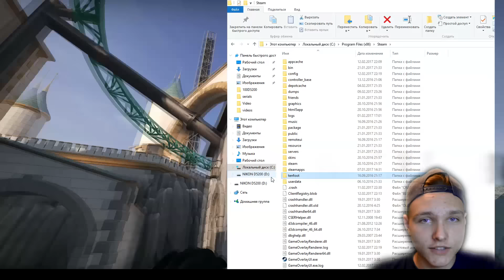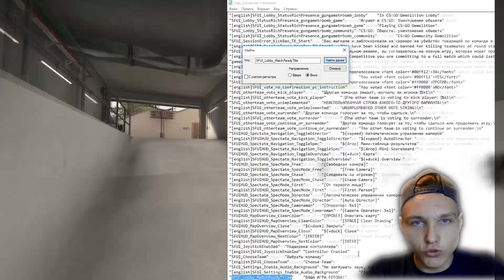🔴ЭТО НОВЫЙ СЕКРЕТ В CS:GO?🔞 ... 5 ЛАЙФХАКОВ ДЛЯ КС ГО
В этом видео вы узнаете много полезных лайфхаков для cs:go , некоторые из них будут в реальной жизни! И сегодня мы сделаем вещь с cs:go в реальной жизни, а точнее ключ с игры кс го в реальной жизни, и много интересного.

▰▰▰▰▰▰▰ ▼ ПОЛЕЗНЫЕ ССЫЛКИ ▼ ▰▰▰▰▰▰▰▰